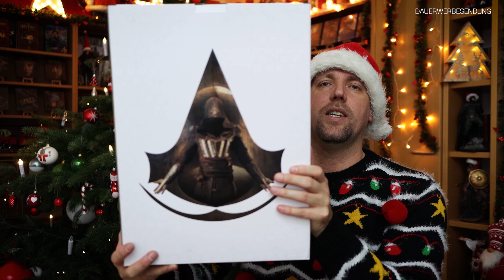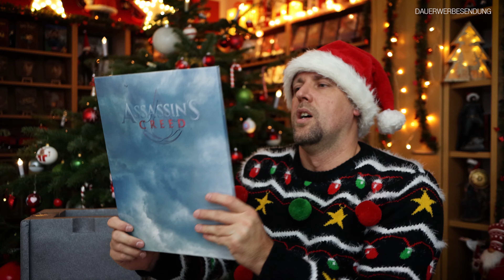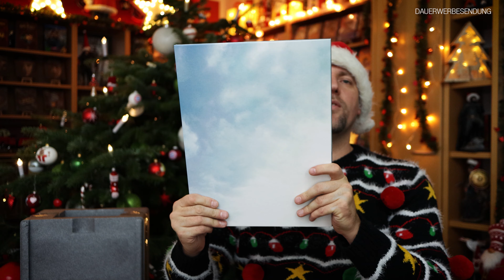PAKETE ÖFFNEN in 4K [TEIL 2]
WEIHNACHTEN 2019 - Im heutigen Video ÖFFNEN wir ein paar PAKETE, welche von ZAVVI verschickt wurden ( Teil 2 ). Die darin enthaltenen MERCHANDISE FIGUREN-Artikel von STAR WARS - ROGUE ONE, AQUAMAN ASSASSINS CREED habe ich mir währen der BLACK FRIDAY Deals bestellt.

►Gentle Giant Star Wars Jyn Erso (Seal Commander) 1/6 Mini Bust - 16cm

▬ VIDEO EQUIPMENT ▬▬▬▬▬▬▬▬▬▬▬▬

⭐️Objektiv: Canon EF-M 22mm F2
⭐️Mikrofon: Comica Richtmikrofon

Vielen DANK!

▬ Social Media ▬▬▬▬▬▬▬▬▬▬▬▬▬▬▬

►Ich auf Instagram:
dwaynejasonbrucewilles